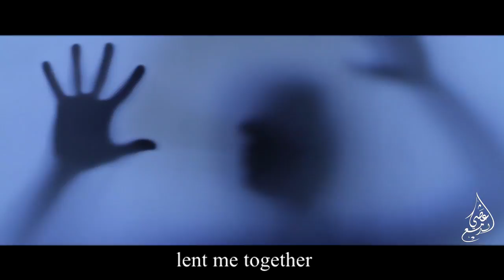موعد في المهجر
Don't forget ≠ Like & Favorite【♥】لآ تنسى ≠ أعجبني و مفضلة
Click show more【♥】أضغط إظهار المزيد